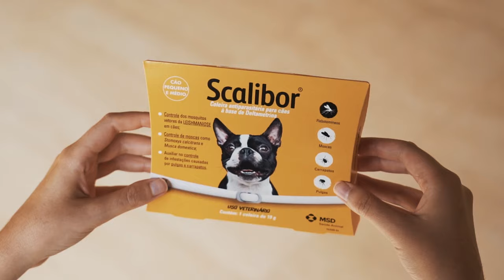Scalibor - Prevenção contra Leishmaniose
Você sabia que a Leishmaniose pode ser fatal para os cães e para os humanos? A prevenção é o melhor caminho, por isso, mantenha seu cão com a coleira Scalibor, que é inseticida e repelente 🐕💛.

Assista o vídeo e saiba mais sobre a ação Scalibor no seu pet e XÔ MOSQUITO 🦟!